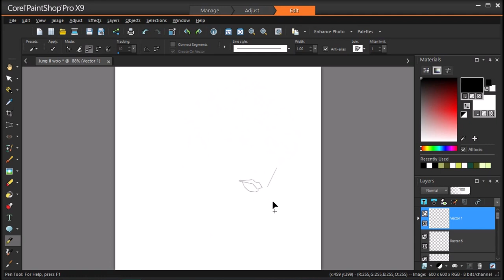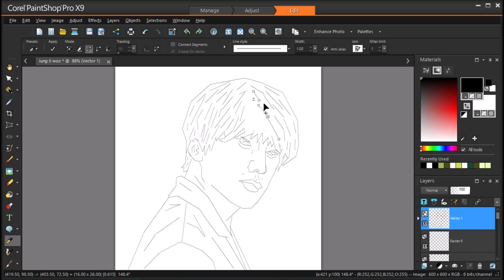Jung Il woo (정일우) speed painting part 1/2